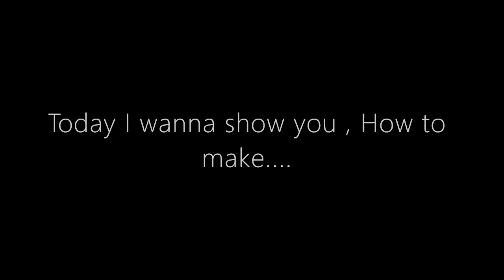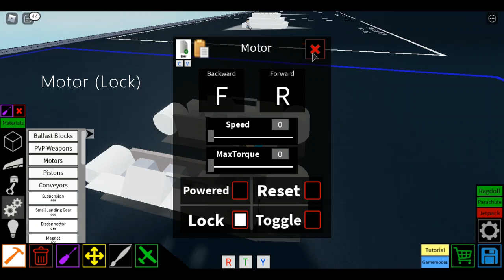| TKS 20 | Motor-Lock Tutorial | Roblox Plane Crazy Tutorial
575 TK/TKS tankettes formed the bulk of the Polish armoured forces before the outbreak of war. They suffered heavy losses during the invasion of Poland, often being the only armoured fighting vehicles available. Their small size suited them for reconnaissance and infantry support, but with their light armament of a single machine gun they stood no chance in combat against German tanks, except against the Panzer I. The handful of tankettes armed with 20 mm guns were more effective against enemy tanks; in one instance on 18 September 1939 a 20 mm gunned TKS commanded by Podchorazy[2] (Officer Candidate SFC) Roman Orlik destroyed two German Panzerkampfwagen 35(t) tanks and a Panzer IV B tank which was commanded by Victor IV Albrecht von Ratibor.[3][4]

After the conquest of Poland, captured tankettes were used by the German army in various support roles, mostly for training, security duties or as artillery tractors. Many captured tankettes were also used by the Luftwaffe for airfield security and snowplowing.[5] Some were later sold to the puppet state of Croatia. In spring 1941, the National Police received 18 TK-3 tankettes, some with the 20mm gun, while in summer 1941 the Army received 18 TKS, 4 of them being sent to the Ustashe Militia.[6]